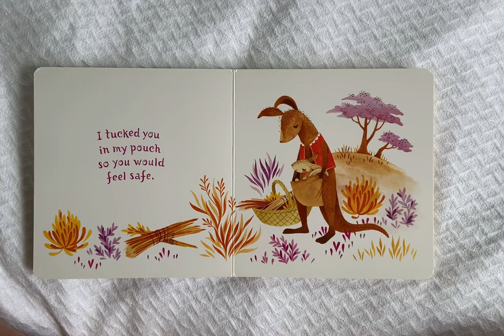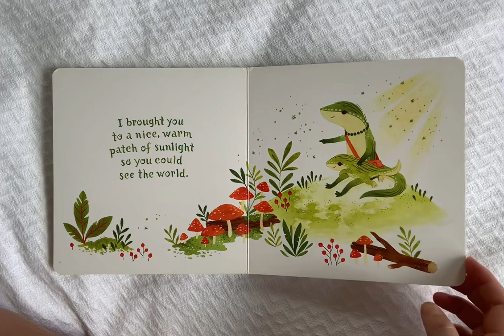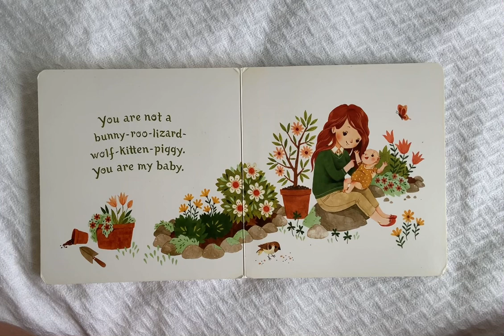Bunny Roo, I Love You by Melissa Marr simple read aloud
Gifted to us by a dear friend before my firstborn arrived. Loved by all in our household.